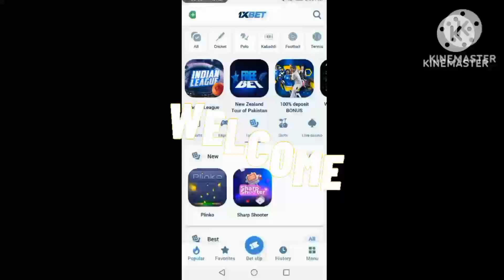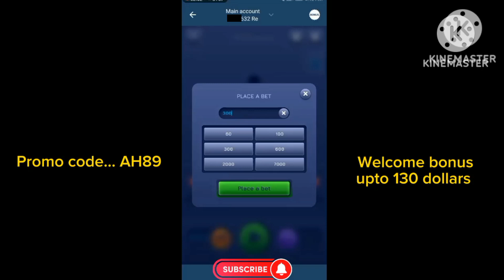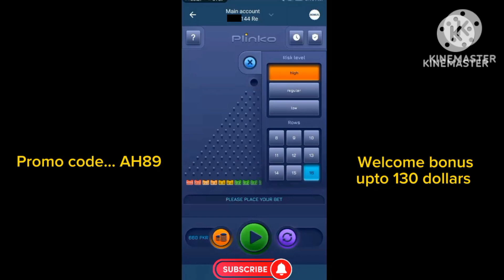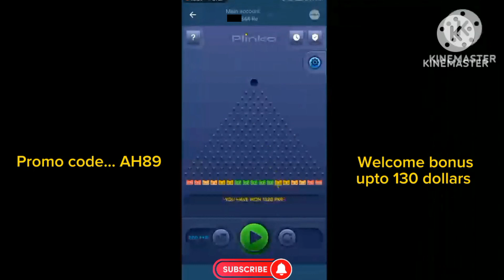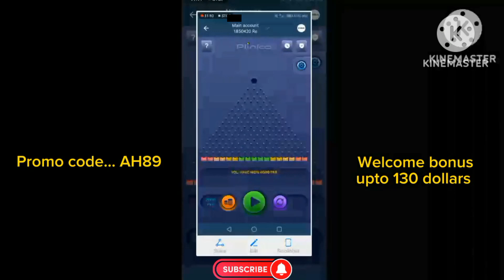💰PLINKO GAME💰1xbet new plinko game hack script, best winning tricks and tips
You can get upto 130 dollars  as a welcome bonus on your new registration. Moreover this code is officially valid in all countries.
1xbet new games with best winning tricks. This channel always tries to make best 1xbet videos using the latest version of hack software tricks.